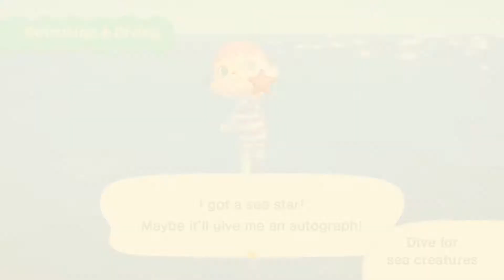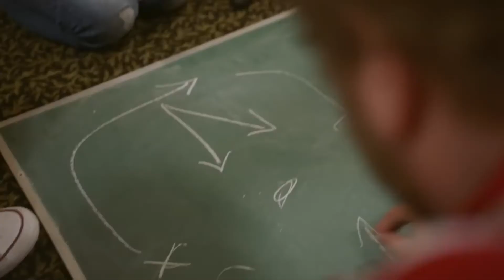Doom Eternal, Ori 2, plongée dans ACNH, Min Min dans Ultimate & Trails of Coldsteel 3! | NinteNEWS#7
Pour ce nouveau format de NinteNews, je vous invite à plonger dans des univers aussi différents que variés avec Doom Eternal ou Ori 2, en passant par ACNH ou encore Super Smash Bros Ultimate!
Je vous le rappelle, NinteNews c'est votre chronique dominicale qui vous présente les dernières news / actus de l'univers Nintendo!

The Legend of Heroes: Trails of Cold Steel III: si bien que ça? | LET'S PLAY de la DEMO sur SWITCH!

Toutes les musiques utilisées dans les vidéos publiées sur la chaîne Super NintenBoy sont issues de la bibliothèque audio Youtube!

Intro basée sur un template de William Vaulter / MidgeFXFollow
Outro basé sur un template de Harr_ier

Si vous souhaitez en apprendre plus sur Nintendo, son histoire, son actualité, ses héros et sur tout autre type de contenu lié à la firme de Kyoto, vous êtes au bon endroit sur la chaîne de Super NintenBoy!

By SoosKratos